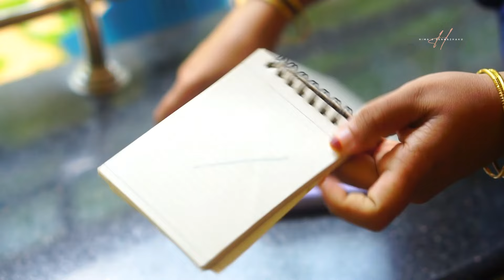നിങ്ങൾ ചോദിച്ചതെല്ലാം | quality Random Finds Amazon & Myntra | Best Buy Products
കാശു പോവില്ലെന്ന് ഉറപ്പുള്ള quality Random Finds Amazon & Myntra | Best Buy Products

53 Arts Pastel Minimal Smoky Color Highlighters Set Of 6 Smoked Shades Bleed Free | Gifts For Stationery Hoarders & Kids | Party Return Gifts

AKIN 100% Cotton Premium Kitchen Napkins Set of 6 (Length = 46 cm, Width = 46 cm)

Gala Super Scrub Set – Made of...

FigmentGap Cleaning Brush,...

Limited-time deal: PRO365 Waist Disc Acupressure With Magnets Reflexology Slimming Abdominal 2 in 1 tummy twister Ab Exerciser (Blue)

Home Centre Brown Set of 2 Truffles Edulis Solid Bamboo Chopping Boards